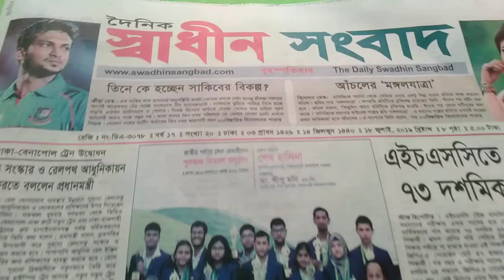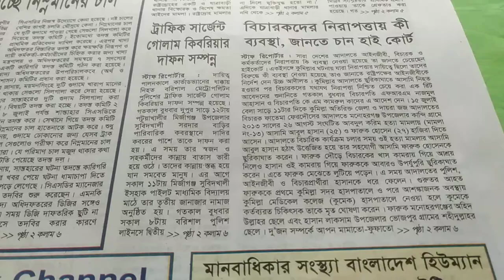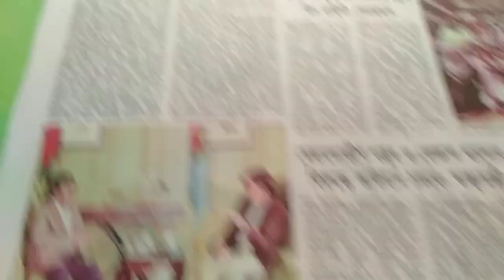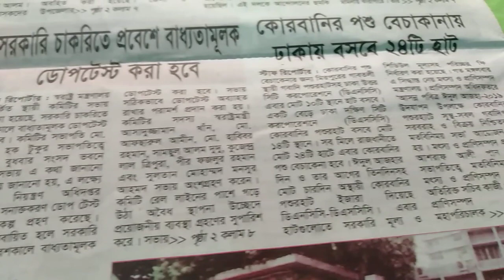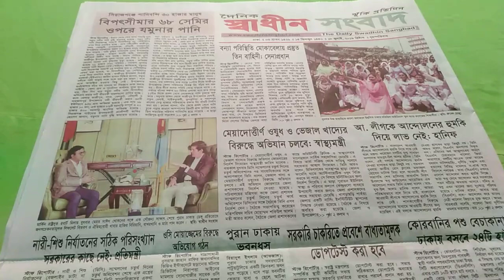দৈনিক স্বাধীন সংবাদ পত্রিকার প্রধান প্রধান শিরোনাম পাঠের অনুষ্ঠান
ঢাকা